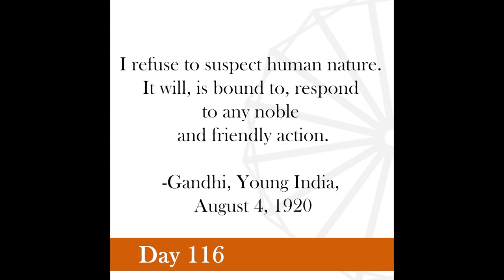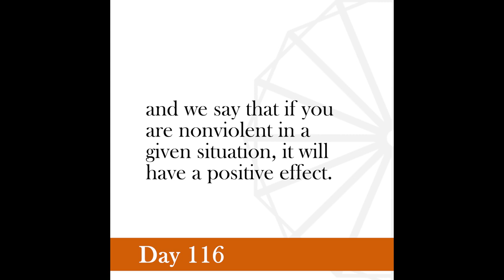Nonviolence Daily | Day 116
I refuse to suspect human nature. It will, is bound to, respond to any noble and friendly action.